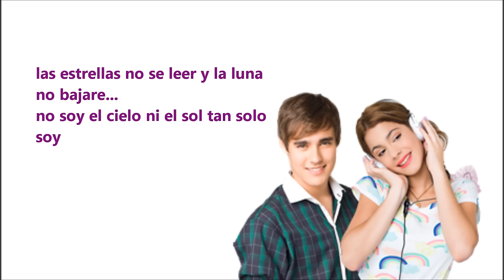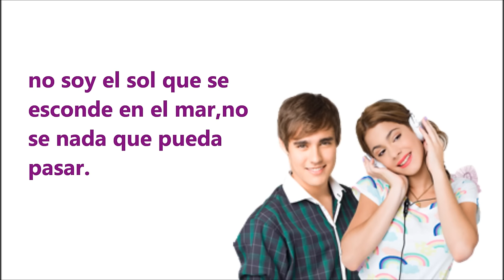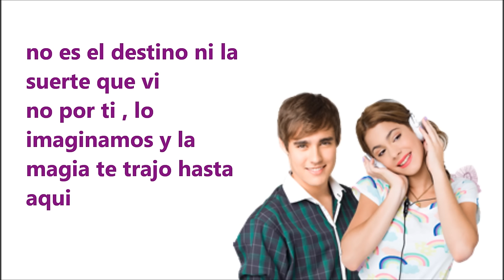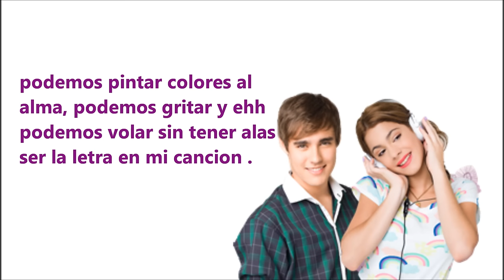podemos -violetta y leon (video lyric)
video de la cancion violetta podemos
martina stoessel y jorge blanco
2012